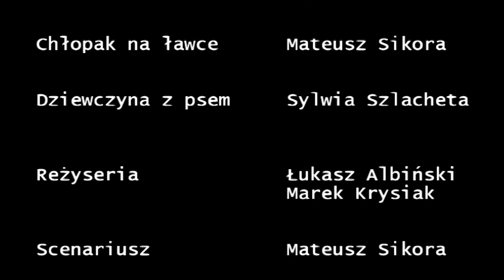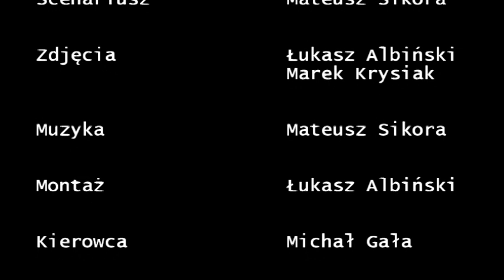"Krawędź" - film GF "Syzygia" cz2/2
"K R A W Ę D Ź"

Reżyseria: Łukasz Albiński, Marek Krysiak
Scenariusz: Mateusz Sikora
Występują: Michał Gała, Łukasz Albiński, Mateusz Sikora, Sylwia Szlacheta
Zdjęcia: Łukasz Albiński, Marek Krysiak
Muzyka: Mateusz Sikora
Montaż: Łukasz Albiński
Czas trwania: 12 minut

Opis filmu: Chciałeś kiedyś umrzeć? Wiesz, sztuka latania, Hemingway, te sprawy... ten moment kiedy alkohol szarga błędnikiem i szepcze do ucha "Jesteś nieśmiertelny..." Winda wieżdża na ostatnie piętro, tam cieć akurat zapomina zamknąć klapy na dach, a stamtąd bliżej do Boga, niż do chodnika...